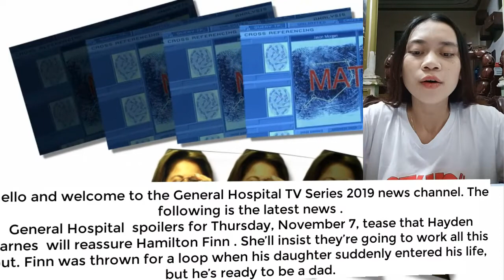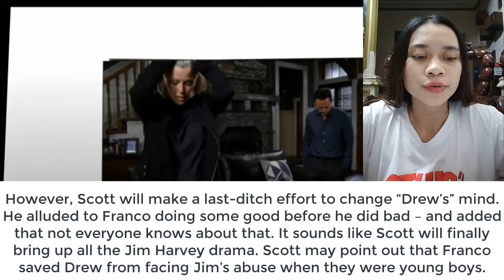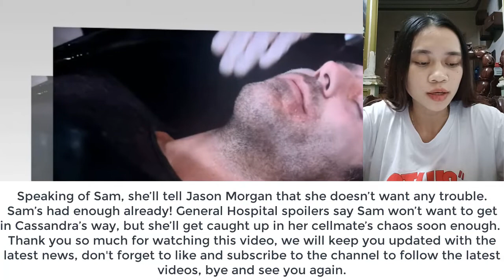General Hospital 11/7/2019 Spoilers | Next On GH 11- 7-19 | GH Weekly Spoilers